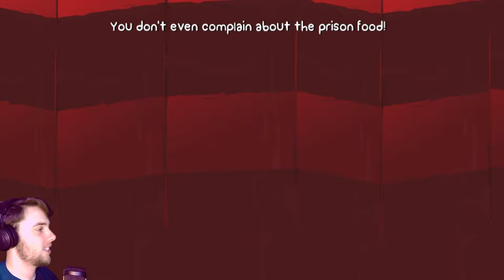BattleBlock Theater: FORCEFULLY FORCED - #8 - Let's Play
GET FORCEFULLY FORCED Thanks for being great! :D ♥

► What is BattleBlock Theater?

Shipwrecked. Captured. Betrayed. Forced to perform for an audience of cats? Yes, all that and more when you unlock BattleBlock Theater! There’s no turning back once you've started on your quest to free over 300 of your imprisoned friends from evil technological cats. Immerse yourself in this mind bending tale of treachery as you use your arsenal of weapon-tools to battle your way through hundreds of levels in order to discover the puzzling truth behind BattleBlock Theater.

If solo acts aren't your style, go online or bring a buddy couch-side to play a thoroughly co-optimized quest or enter the arenas. The game also includes a level editor so you can craft your own mind bending trials!